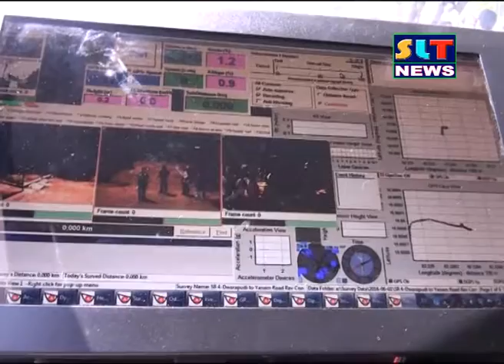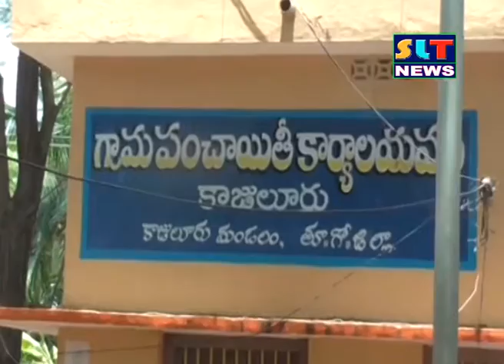SLT NEWS EAST GODAVARI 01- 06- 2016